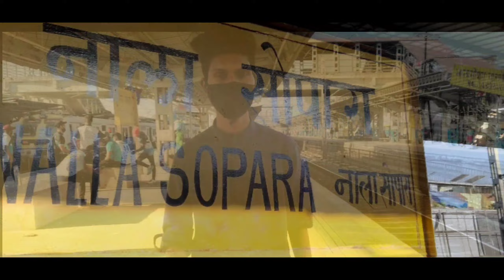The Capital Mall Nalasopara| Biggest Shopping Mall in Vasai Virar & Nalasopara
Hello everyone , I am Akshay & welcome you all to my Youtube channel . Today I  am going to explore The Capital Mall,Nalasopara. Stay till the end & watch the complete video.

The Capital Mall is located in Nalasopara East & its just 15 min walking distance from Nalasopara Station.This mall has just started.Its huge, well equipped with safety.
It has wide variety of brands like Reliance Trend, Pantaloons, Lifestyle, Max, Spyker, Mufti, Allen Solly, Puma, Star Bazar.And there were few utility shops as well that includes Market 99 and DIY.HP, Lenovo, Reliance digital are some stores of electronic gadgets.MOD, Burger king, Belgian waffles and CCD are options available in food court to satisfy your food cravings.Multiplex(cinema) is under construction as of now.Great place to chill out and hangout with friends.

Stay tune with Solo Traveller - Vlogger for more fun and travel vlogs.